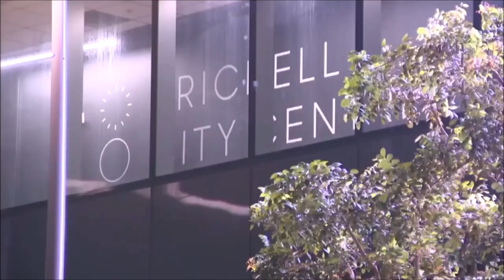Rise Brickell Murder-Suicide (U.S)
On Monday, February 25, 2019, A mother named Solanye Matos Nava, 38 & her five-year-old son Luciano Matos fell to their death from a 20th floor balcony of the Rise Brickell City Centre condominium high-rise complex in Brickell, Miami, Florida, United States of America.

When authorities responded to calls of a ‘possible jumper’ at the condo building, they found a mother named Solanye Matos Nava, 38, in some nearby shrubs on the 6th floor & later the boy unresponsive on the terrace by the pool area.

Miami Police Officer Michael Vega said that Solanye Matos Nava, 38, & her son, Luciano Matos, 5, died in what has been deemed a murder-suicide, Officer Kiara Delva, a spokeswoman for the Miami Police Department, said that the building they fell from is part of the Brickell City Centre development, the mother landed in an outdoor area on the sixth floor of the Rise condominiums, while the boy landed near the pool area on ground floor.

Paramedics rushed the boy to Jackson Memorial Hospital's Ryder Trauma Center, where he later died from his injuries, the woman was pronounced dead at the scene.

A local reporter named Sheldon Fox tweeted: "They fell from at least the 20th floor at 88th SW 7th St. Earlier a family member called officials saying the woman threatened to jump."

A family friend wrote in Spanish in a Facebook post: "My family group is heartbroken & full of tribulation."

The deaths shocked neighbors in the upscale area, a Brickell resident named Kristen Sullivan said: "It's shocking, It's a real tragedy."